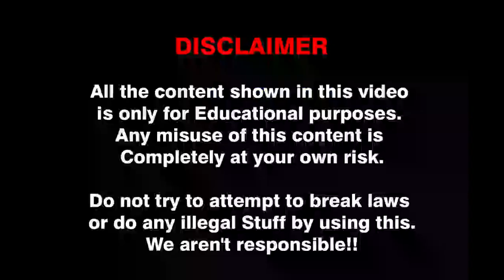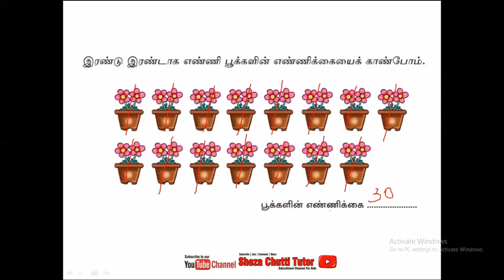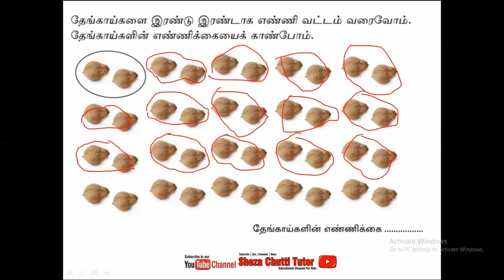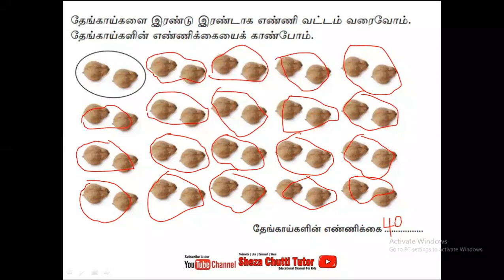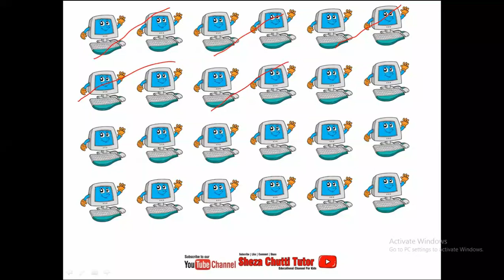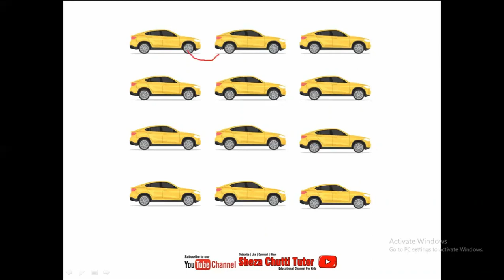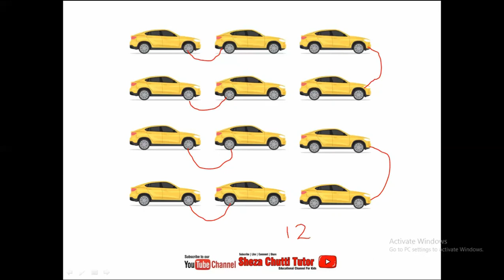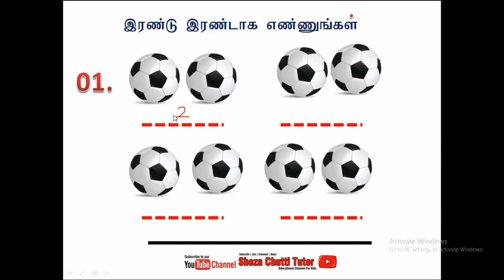Grade 3 Maths Unit 1 (Part 2) Ennudhal by Mrs.Shabna Teacher Z.C.G | SLTS | B.Ed | M.Ed(R) Zoom Rcrd